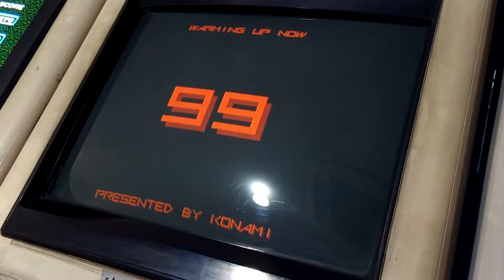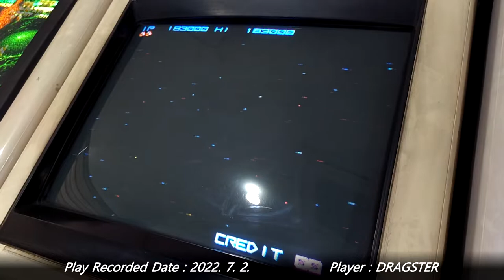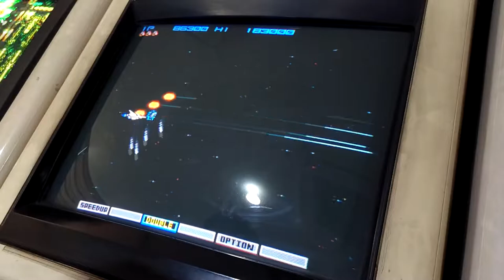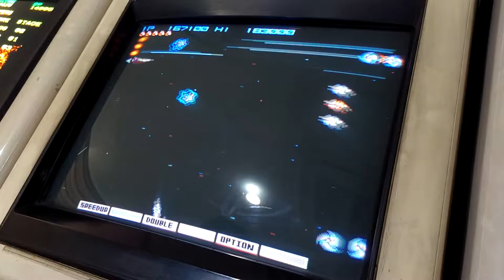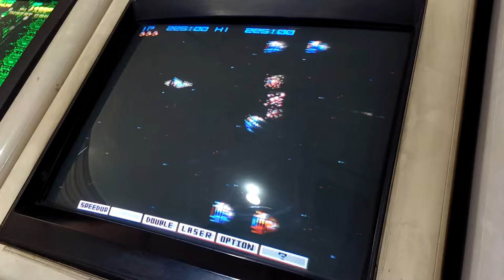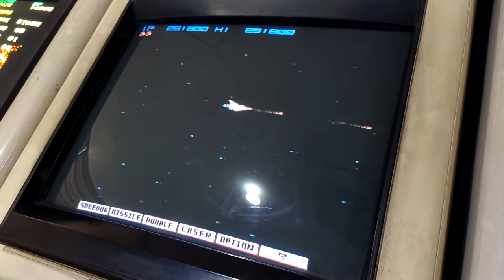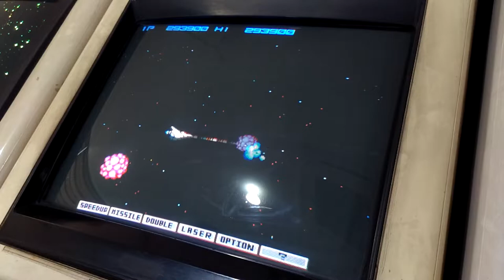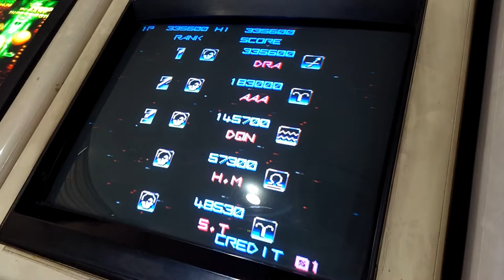[Arcade Play Sample] 1985 Gradius / 그라디우스 (W. Arcade)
1980년대 명작 횡스크롤 슈팅 게임 가운데 하나. 당시 그라디우스는 1986년에 타이토에서 출시한 다라이어스, 그리고 1989년에 아이렘에서 출시한 알타입과 함께 횡스크롤 슈팅게임의 명작들로 언급되었다. "자신이 원하는 파워업을 선택한다"라는 독특한 컨셉을 가지고 서로 다른 배경을 가진 스테이지를 돌파한다. 파워업 아이템을 획득해 자신이 원하는 파워업을 선택하고, 그것을 사용하는 방식. 물론 그렇다고 해봐야 선택의 폭은 주인공 기체 빅바이퍼의 속도를 높이는 스피드 업, 더블(전방+45도 각도)과 레이저(전방만), 그리고 실드 정도. 대지 공격을 하는 미사일과 움직임을 따라하는 옵션은 사실상 필수이기 때문에, 저 세 가지 정도만 적재적소에 활용하는 것이 관건. 단, 미스가 발생하면 그 때까지의 모든 파워업을 잃고 다시 처음으로 되돌아간다. 파워업 미터가 점등되어 있다면, 부활 시 스피드 업에 점등되어 있는 상태로 부활한다.

- 이야깃거리 -
본 게임에 사용된 기판은 코나미 버블 시스템인데, 2020년대 현재 정상적으로 작동하는 순정 버블 시스템 기판은 찾아보기 힘들다. 일본 내에서도 제법 발품을 팔아야 볼 수 있으며, 국내에서는 단 한 곳에서만 볼 수 있다.

버블 메모리의 문제와 작동상의 결함으로 인해, 버블 메모리가 날아가 게임이 제대로 작동하지 않는 경우가 생긴다. 본 기판이 현역으로 돌아갈 당시에 메모리가 날아갔을 경우, 코나미 측에서는 EPROM으로 기판을 교체하는 것으로 수리를 끝냈다. 이후 오랜 시간이 지나서, 버블 메모리를 백업하는 버블레스 하드웨어가 기판 수집가들 및 분석하는 인원들 사이에서 개발되었다. 이를 활용하면 버블 시스템을 가동하기 위한 발열 작업 없이 바로 모닝 뮤직을 들을 수 있다. 원래 버블 시스템은 전원을 넣은 후, 온도가 어느 정도 높아져야 데이터 전송이 이루어지도록 설계되어 있으며, 이 때는 "PRESENTED BY KONAMI," "GETTING READY," 사운드와 함께 50부터 카운트가 이루어진다.

데이터를 전송하는 과정에서 출력되는 음악이 그 유명한 코나미 모닝 뮤직. 모닝 뮤직은 버블 시스템을 사용한 모든 게임에서 들을 수 있으며, 대상이 되는 게임들은 그라디우스 포함 총 4개(그라디우스, 트윈비, 코나미 RF-2, 갤럭틱 워리어즈). 그러나 나머지 세 게임에 비해 그라디우스 쪽에서 모닝 뮤직이 더 언급이 잘 이루어진다. 본 작품이 다른 포트로 이식이 될 때, 실질적으로 데이터를 전송하는 과정을 거치지는 않지만, 형식적으로나 상징적으로나 모닝 뮤직 카운트를 반드시 넣어 놓는 모습을 볼 수 있다. 충실하게 이식하면 첫 00부터 마지막 00, 그리고 ALL OK 사인까지 다 들어가며, 경우에 따라 스킵도 가능하다.

본 작품의 패미컴 이식 버전에서 그 유명한 코나미 커맨드가 처음 등장했다. 입력에 성공하면 미사일, 레이저, 옵션(패미컴의 사양 한계상 2개), 그리고 실드까지 모두 적용된 상태가 된다. 해당 커맨드는 코나미 제작 타 슈팅게임들에서도 사용되었다. 그 외의 분야에서도 코나미 커맨드가 사용되었는데, 대표적으로 애니메이션 영화 [주먹왕 랄프]에서 킹 캔디가 이 커맨드를 눌러 게임의 메인 코드가 들어있는 공간으로 가는 장면이 있다. 커맨드는 기본적으로 상상하하좌우좌우BA. L버튼과 R버튼이 있으면 좌우좌우가 LRLR로 바뀌는 경우도 있다.

본 영상에서 확인할 수 있는 그라디우스는 국내에 있는 유일한 버블 시스템 버전 그라디우스입니다.

- 타임라인 -
0:00 Game Information / 게임 정보
0:08 Bubble System Warming Up / 버블 시스템 워밍업
1:49 Intro / 인트로
2:04 Play Sample / 플레이 샘플

One of the most famous horizontal shoot'em up game in arcade game history, released in 1985. With Darius, released by Taito in 1986 and R-Type, released in 1989 by Irem, Gradius and Gradius series has lots of fans and players. Players need to control Vic Viper to defeat Bacterian and destroy their base Zelos. Players can select weapons and some options by collecting some power-ups. Use those weapons and options effectively to play 7 stages easily.

Controlled with 8-way joystick and 3 buttons.

This game is also known as [Nemesis] at outside of Japan.

- Trivia -
Basically, this game runs on Konami Bubble System Hardware. For Nemesis version, that runs on different system which doesn't use bubble memory-like Bubble System does-but EPROM. When players play Nemesis by using Emulator MAME, they can see that the driver is Nemesis.cpp(Konami Nemesis Hardware), but it is not officially named.

When attendants turn on Gradius, Bubble System version, they need to wait to reach certain temperature so that program data will be sent to bubble memory. It will take some time when the temperature is too low. After temperature reaches certain level, the data will be sent, and attendants can hear the music known as Konami Morning Music. It will take approximately 2 minutes. In Japan, there were some people wanted to hear the music so that they came to arcade center when they were going to school or office-as you can see, the name is MORNING Music. Morning Music also can hear some recent Konami games like Tokimeki Idol, NOSTALGIA.
However, in these days there are a few Konami Bubble System Hardware works correctly. Some attendants use Bubbless software to make backup bubble memory to prevent broke-down. If bubble memory is not working correctly, the game never works.

Parodius Series, parody games series of Gradius, released 5 years after Gradius was released. Those games contains game systems of Gradius and Twinbee.

Konami Command, UUDDLRLRBA, came out first at CS version of Gradius, run on Famicom(Japan. Known as Nintendo Entertainment System in US(NES)). After players input this command, they can see their Vic Viper has 2 Options, Laser, Missile, and Shield. Some other games also have Konami Command. The commend is basically UUDDLRLR(for Up, Down, Left, Right) and BA, but some games have DIFFERENT COMMAND: LRLR for NOT Left and Right button, but for L BUTTON and R BUTTON.